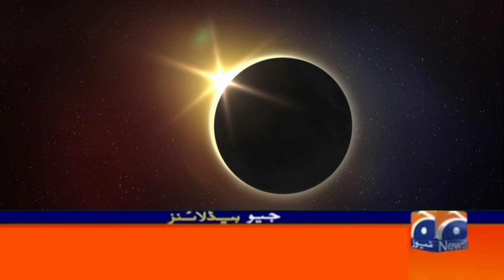Chand Grahan 16 May 2022 Time | Sadqa | Chandra Grahan | Lunar Eclipse | چاند گرہن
Chand Garhan 2022 in Pakistan | Lunar eclipse 2022 | Suraj Garhan 2022 | Chand Garhan kab hai

chand garhan 2022 in pakistan
chand garhan date 2022 in pakistan
chand garhan today news in pakistan
2022 me chand garhan kab hoga
2022 chand garhan and suraj garhan

grahan 2022
suraj grahan 2022 in pakistan
chandra grahan
chand grahan
16 may 2022 chandra grahan
2022 chand grahan
chandra grahan may 2022
lunar eclipse 2022
chand girhan in pakistan 2022
grahan,surya grahan 2022
chand grahan 2022 in pakistan today
solar eclipse 2022
2022 chandra grahan
chand grahan 2022 in pakistan,suraj grahan 2022 in pakistan
chand grahan
suraj grahan 2021 in pakistan
suraj grahan
soraj girhan in pakistan 2022
chand grahan news today
grahan,chandra grahan
chand garhan in pakistan 2022
chand grahan in pakistan
2022 chand grahan
chand grahan time in pakistan
chandra grahan
chandra grahan 2022 in india date and time
16 may 2022 chandra grahan
chandra grahan 16 may 2022
16 may chandra grahan
16 may 2022 chandra grahan timing
grahan 2022,chandra grahan kab hai
16 may 2022 chandra grahan sutak timing,chandra grahan kab padega
16 may chandra grahan 2022,grahan 2022 in india,grahan in 2022 in india
grahan 2022 in india date and time
Chand garhan in pakistan
chand garhan 16 May 2022
chand garhan kab hai
lunar eclipse date and time in pakistan
lunar eclipse 2022
chand garhan 2022 pakistan
chand grahan kis din ho ga
chand garhan kab hai 2022
chand grahan 2022
Chandra garhan 2022 in pakistan
timing
chand grahan 2022 in pakistan
pala chand grahan kab hoga
first chand grahan 2022 pakistan
moon eclipse 2022
news
today
chand grahan 2022 in pakistan mehrban ali